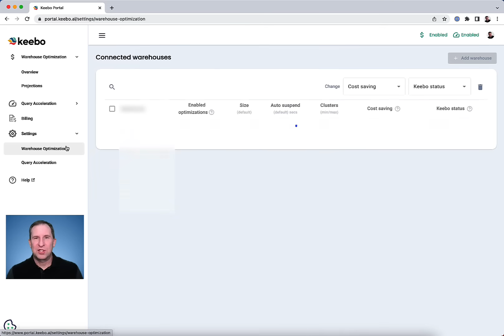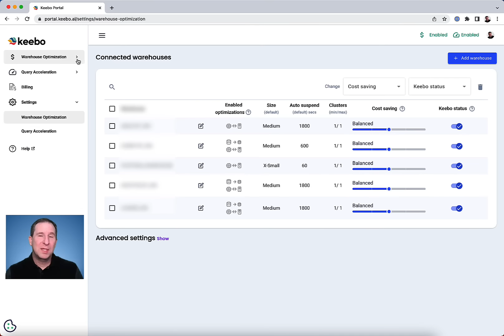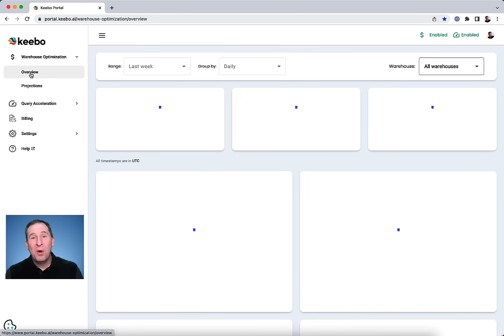Keebo: the data team's best friend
Give data teams their time back, boost performance, and save money with fully automated data warehouse and analytics optimizations.